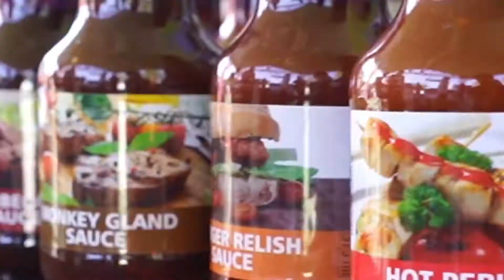A look back at Varsity 7s 2018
Check out the highlights of the 2018 edition of Varsity 7s, which took place at Pirates Club, Greenside on 5 and 6 October.